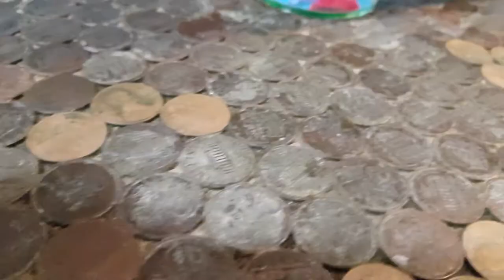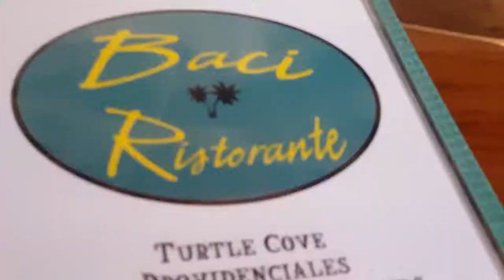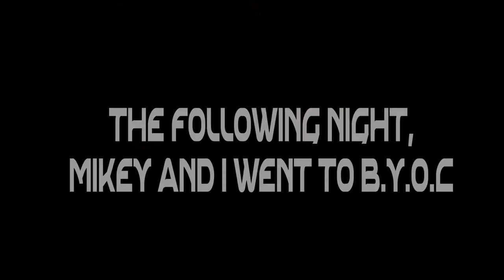CHEERS TO A GREAT MONDAY!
Leave your honest opinions about the progression of the vlogs, what do you guys like, what you don't like, what do you want to see us do?

Bas: Lit Instrumental Remake
The Sound of Silence
Jeff Kaale: Chimes
Mr Sandman Remix